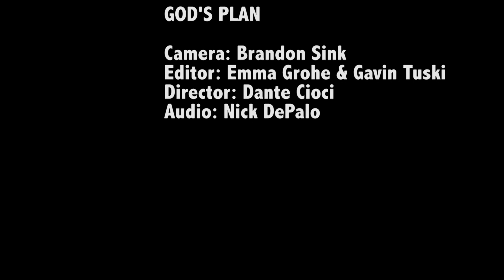PD Odds Gods plan